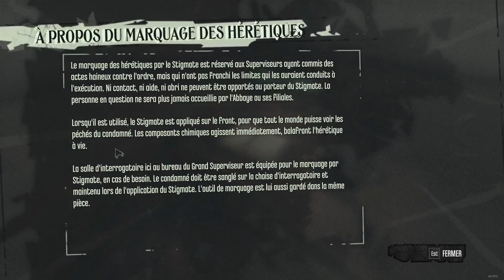Dishonored #5 C'est le fail...